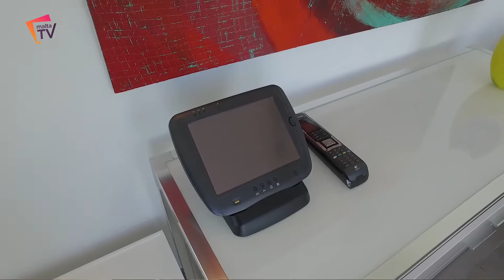Malta TV Episode 1